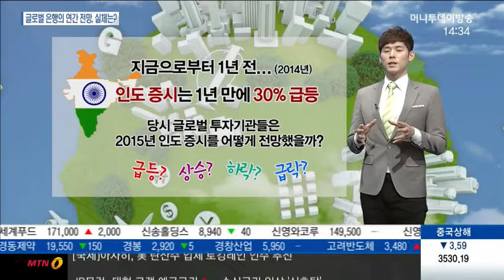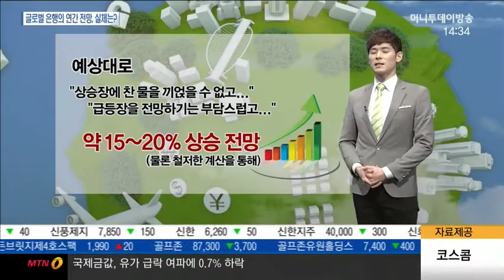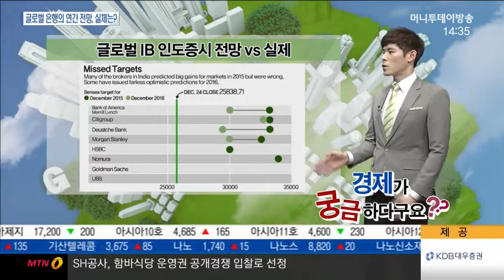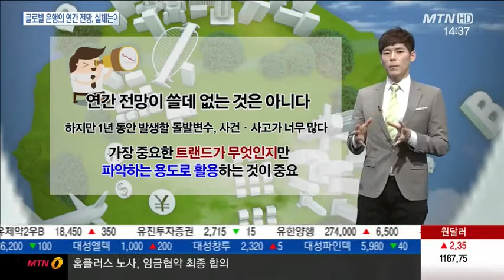[시장을 읽는 남자] 글로벌 투자은행도 틀리는 연간 전망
12/29 마감 전략 플러스